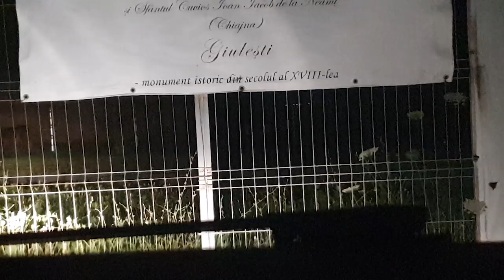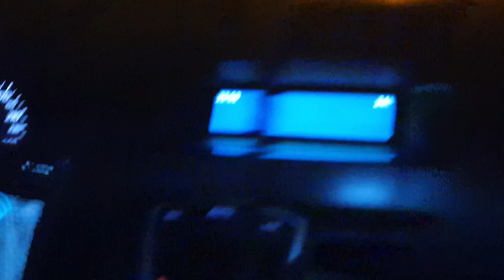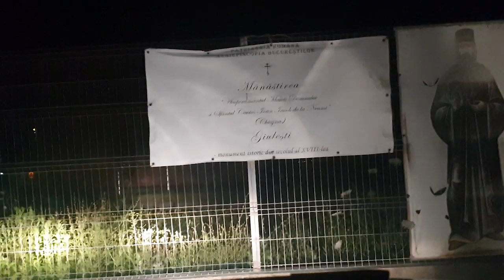MANASTIREA CHIAJNA la 00:00 NOAPTEA || MI-AM INVINS TEAMA (sper) ..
🆘Va spun sincer si urmaritorii mei vechi stiti treaba asta , sunt mandru de mine ca am reusit sa fac acest clip , stiti bine ca sunt terifiat cand vine vorba de Groaza/Horror/satana etc..❗️

Sper ca o sa va placa clipul si sa il apreciati dupa cum doriti voi :D !
Multumiri speciale prietenului meu WHR  care a facut acest clip posibil si care m-a insotit in "peripetia" asta.